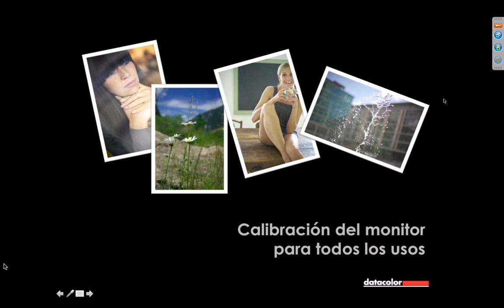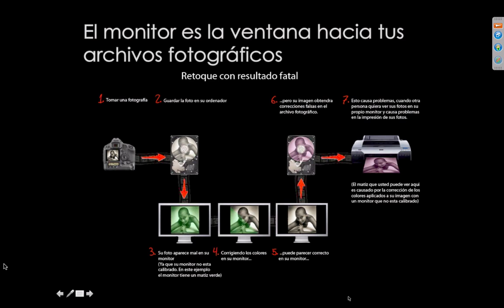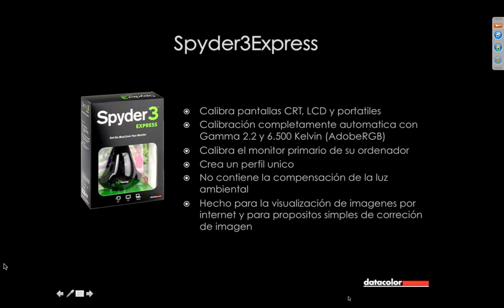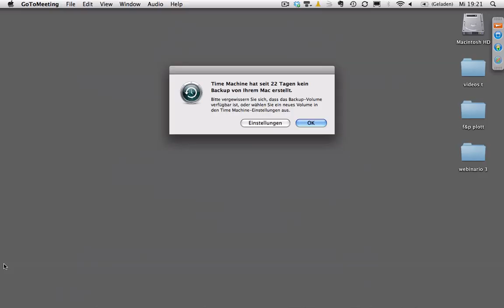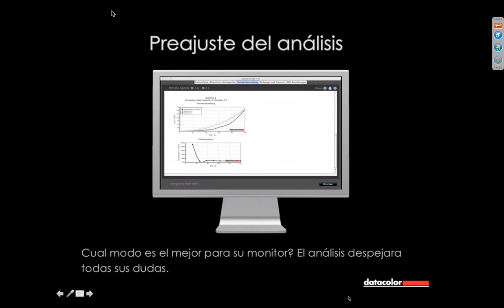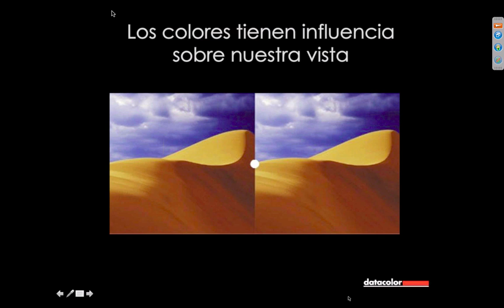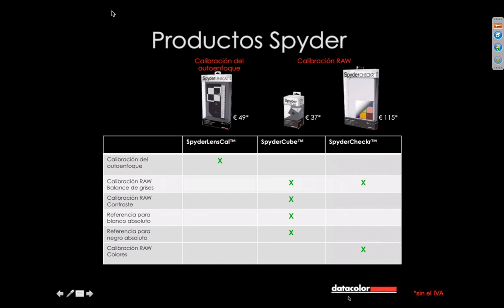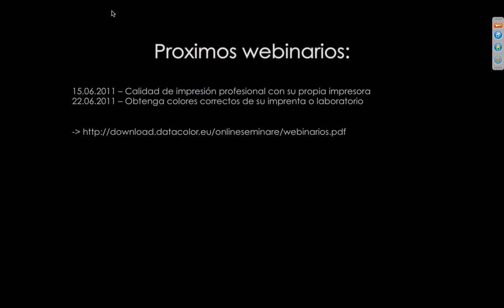Calibración de monitores para todos los usos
- Para qué hay que calibrar el Monitor?
- Cómo funciona la calibración del monitor?
- En que mas me debo fijar, para tener el control sobre mis colores cuando edito mis fotos?

Le enseñamos a usar su monitor como una ventana fiable hacia los colores digitales.